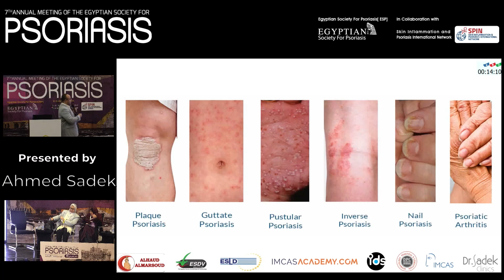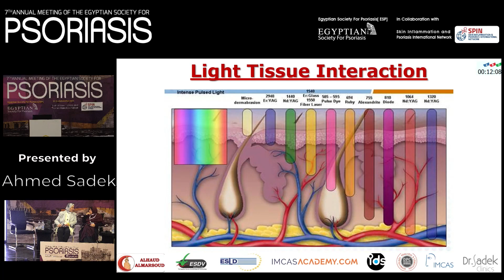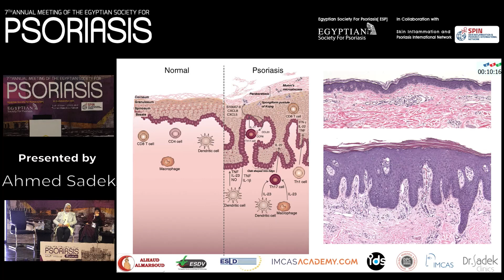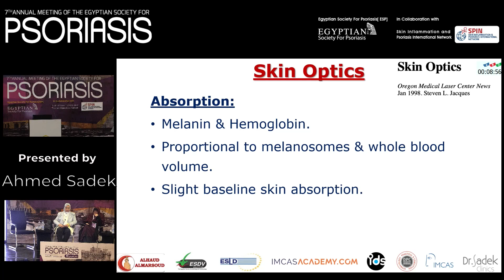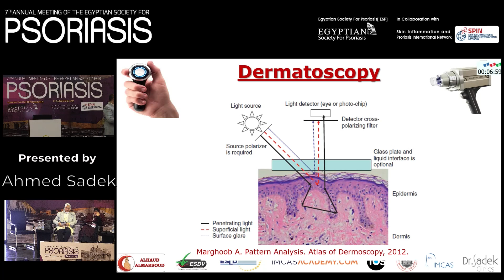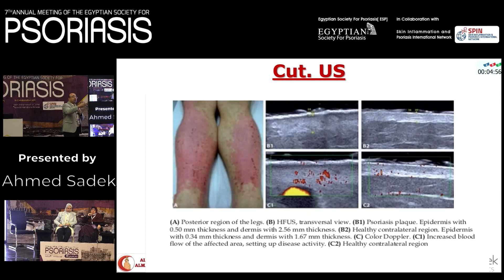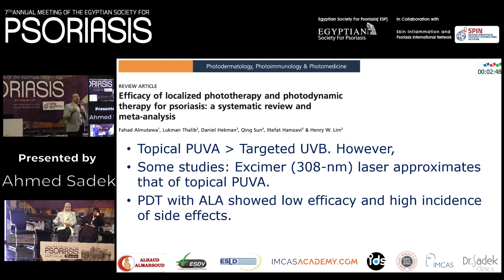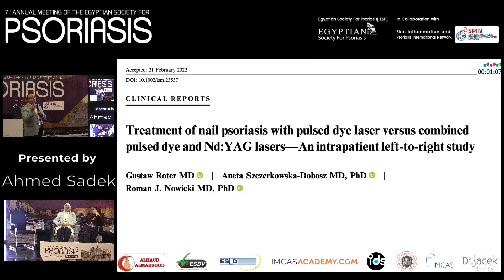04 Psoriatic skin optics Diagnostic and therapeutic implications Ahmed Sadek